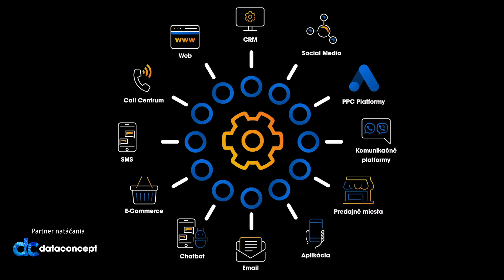Z. Čepcová (DataConcept): Ako vďaka automatizácii ovplyvniť zákaznícke správanie pre zvýšenie zisku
V poslednej časti 3-dielneho seriálu o zákazníckych dátach sme sa venovali najmä automatizácii marketingu a prepájaniu jednotlivých marketingových kanálov. Michal Král sa rozprával so Zuzanou Čepcovou, CX Consultantom zo spoločnosti DataConcept.

Vo videorozhovore sa dozviete:
0:15 - Čo je automatizácia kampaní?
2:36 - Ako začať pracovať na automatizácii?
4:39 - Kde by sme mali dáta zbierať alebo merať? Aké nástroje použiť?
6:21 - Ktoré marketingové kanály vieme automatizovať?
8:11 - Aké sú príklady automatizácie z e-commerce segmentu?
10:54 - Čo je cieľom automatizácie a personalizácie kampaní?
12:48 - Aký je priebeh komunikácie s klientom pri nastavovaní týchto kampaní?
14:54 - Je nejaký minimálny počet objednávok, od ktorého začne tento model fungovať?

Tip 1:
Dajte nám follow a budete o nových videách informovaní ihneď po zverejnení.

Tip 2:
Naše rozhovory môžete počúvať aj v aute, vlaku či na bicykli aj ako podcasty a to na všetkých hlavných podcastových appkách, viac info tu: